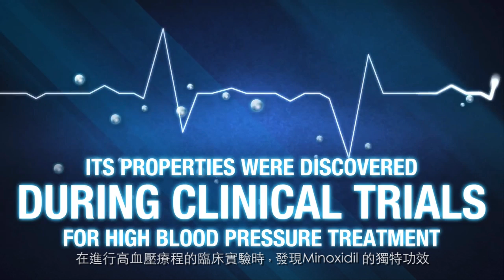Regaine® － Minoxidil的生髮作用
頭髮的生長週期依次序分為生長期、退化期、休止期。雄激素會影響頭髮正常的生長週期，使生長期縮短、休止期變長。一旦毛囊萎縮、死亡後，便難以再進入新的生長週期。

Regaine®含有美國FDA認可的外用生髮成份Minoxidil*，刺激萎縮中的毛囊，加速其新陳代謝週期，增加血液循環，令萎縮的毛囊重新擴大。從而將處於靜止期的頭髮轉回新生期，阻止脫髮及同時刺激頭髮再生。

越早採取行動使用Regaine®治療脫髮，效果越好。

* Minoxidil Topical Solution 2% & 5%